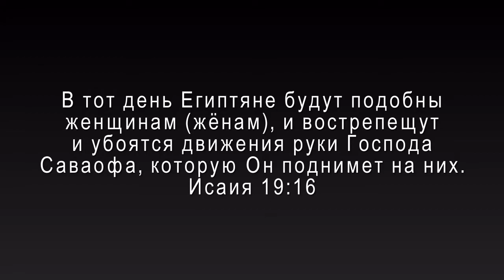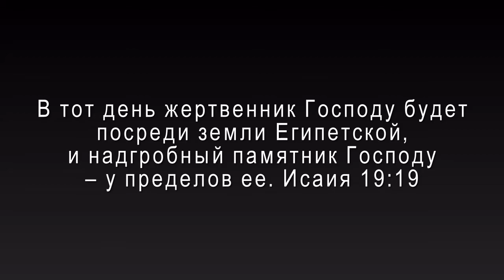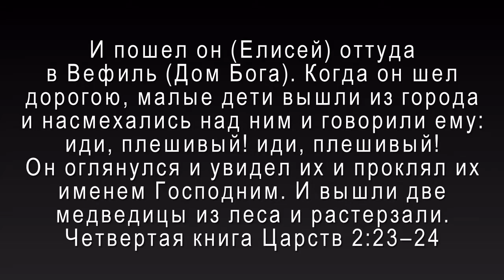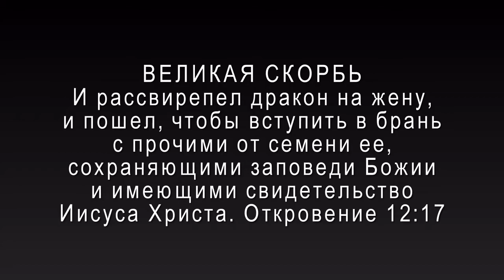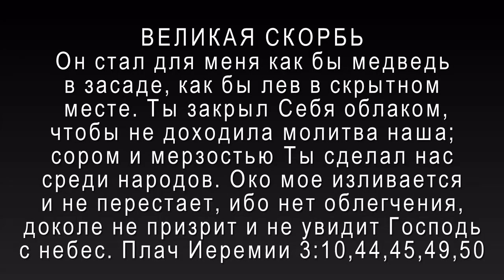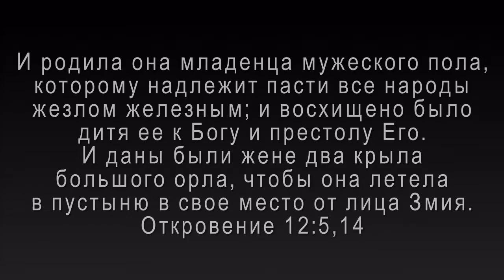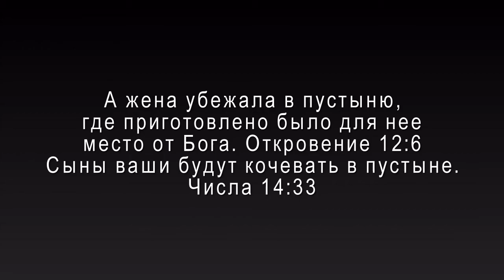Мистерия: ВОСХИЩЕНИЕ ЦЕРКВИ 17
Пророчество о Египте.
- Вот, Господь воссядет на облаке легком
и грядет в Египет. И потрясутся от лица
Его идолы Египетские, и сердце Египта
растает (ослабеет) в нем.
Исаия 19:1